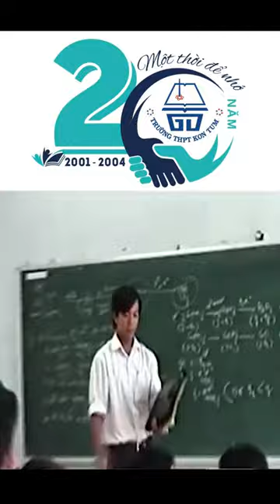Tao sẽ về họp lớp ...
TAO SẼ VỀ HỢP LỚP

Hướng tới kỹ niệm 20 năm ngày ra trường Niên khóa 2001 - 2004 | Trường THPT Kon Tum
Chúng tôi sẽ gởi clip mới nhất trực tiếp tới bạn !
Và nhớ đừng quên để lại nhận xét và nói lên cảm nhận của bạn để ủng hộ chúng tôi nhé!